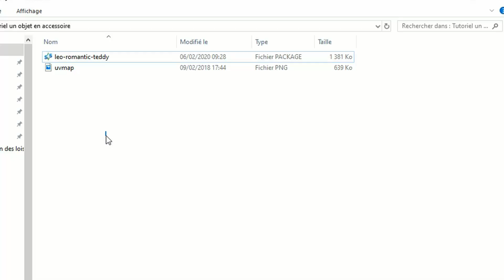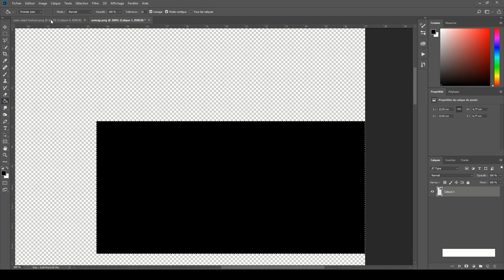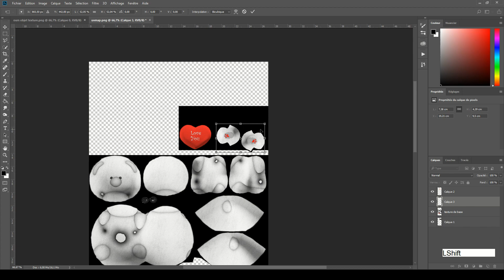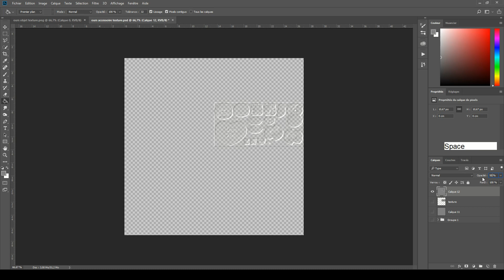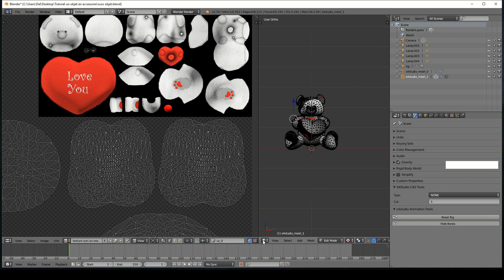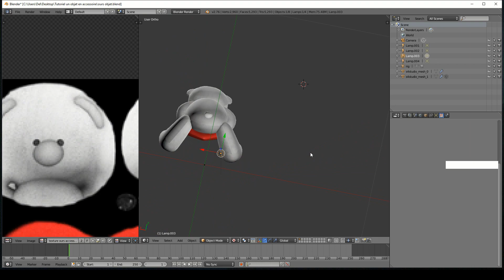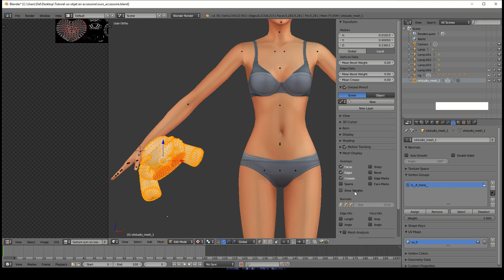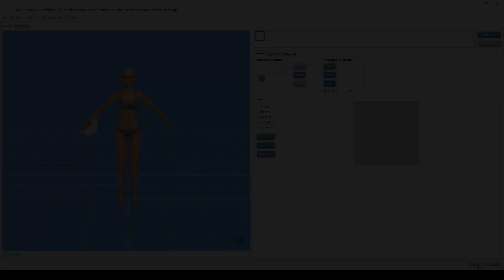[Tutoriel] Transformer un objet en accessoire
On peut parfois vouloir changer un objet du mode achat pour le transformer en accessoire de CAS, notamment pour faire des poses. Delise vous explique comment faire dans ce tutoriel.